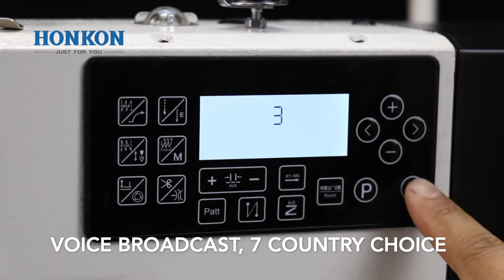Computer lockstich sewing machine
HONKON sewing machine just for you